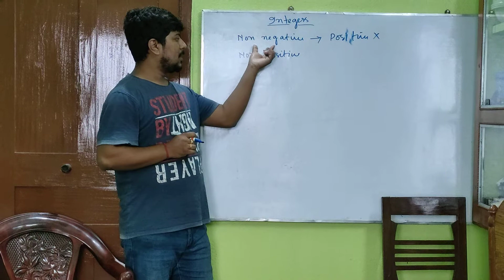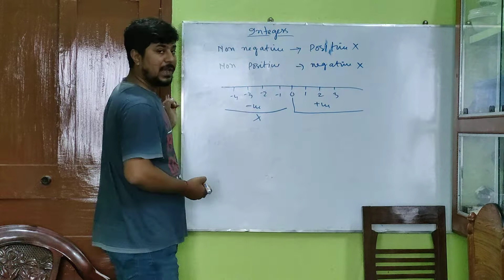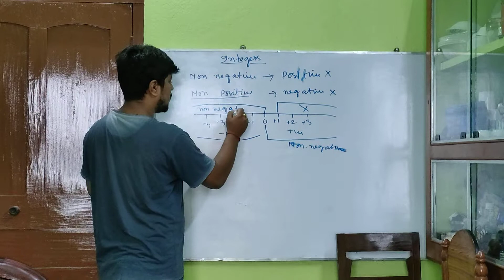Integers :Non Negative Integers and Non Positive Integers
Integers
Non Negative Integers
Non Positive Integers